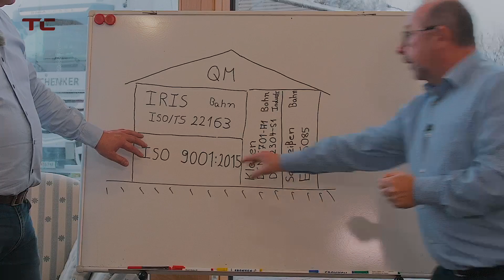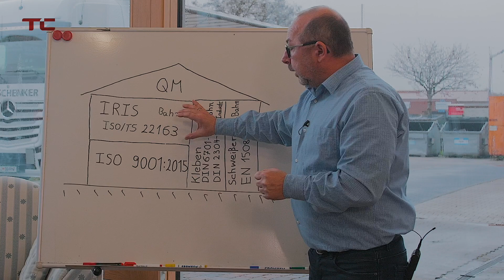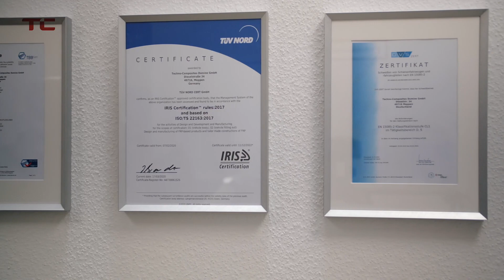Warum die IRIS & ISO 9001 Zertifizierung für uns wichtig ist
Für Qualitätssicherung und Qualitätsmanagement sind bei uns sowohl das ISO 9001 Zertifikat, als im speziellen auch die IRIS Zertifizierung enorm wichtig.

Was uns das in der Pxais bringt und welchen Aufwand das mit sich bringt, erklären wir im Video.

Safe design solutions based on GRP
We have been a reliable partner to our customers for more than 20 years when it comes to individually designed products made from fibre-reinforced plastic sections or other composite materials. TC solutions are used in buses, rail vehicles, in the chemical industry and in plant construction.

Chemical industry
GRP gratings, corrosion-resistant catwalks, safe splash guard elements. Special high-quality solutions.

Traffic and transport
Solutions for the most demanding requirements and highest safety standards. Lightweight and tough.

Industrial applications
TC designs are used throughout Europe in the construction of cooling towers, in plant construction and in the industry.